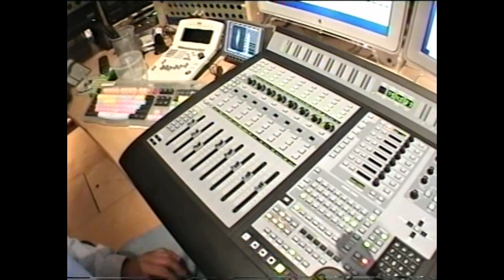Beastie Boys HD : An Inside Look At Oscilloscope Laboratories - 2004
Never forget Adam Yauch's Passion For Music & Film !

Every Fan Of Adam Yauch & The Beastie Boys ,
Please Go To The Oscilloscope Laboratories
Website & Support The Estate Of Adam Yauch.
This Company Was His Passion & All Of Us Fans
Should Never Forget Him Or His New York Recording
Studio , Oscilloscope Laboratories.
Thank You , Beastie Boys Fan ,
Ben Escobedo  ( Porkys1982 )

RIP Adam Yauch - Your Fans Will Always Love You !